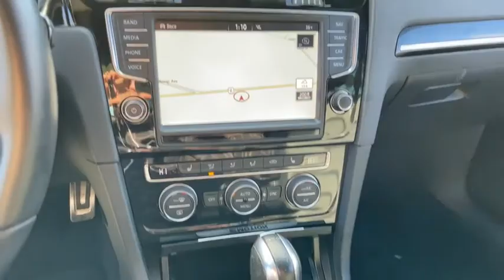2017 Volkswagen Golf R Fall River, Dartmouth, New Bedford, Wareham, MA, Tiverton, RI 18442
White  2017 Volkswagen Golf R available in Fall River, Massachusetts at Prestige Auto Mart 1. Servicing the Dartmouth, New Bedford, Wareham, MA, Tiverton, RI area.